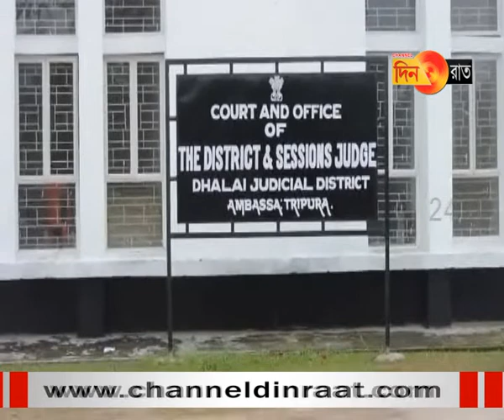নাবালিকা ধর্ষনে দুই দোষীর বারো বছর জেল